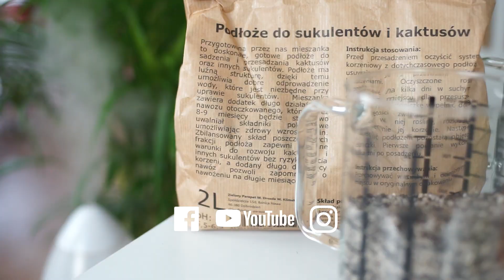Jak ukorzenić sukulenty? 🌵 Proste i szybkie rozmnażanie sukulentów 🌱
Mamy dla Was ogrom wiedzy na temat roślin, zapraszamy do odwiedzenia naszego bloga
Zielony Parapet to największy sklep internetowy zajmujący się wysyłką roślin egzotycznych, posiadamy w swojej ofercie specjalistyczne podłoża do wszystkich gatunków roślin znajdujących się w sklepie, mamy ponad 550 doniczek i osłonek. 💪 W naszym asortymencie znajdziecie rośliny z każdego zakątka świata. 🎍 Zapraszamy na naszą stronę

Czy Wasz pupil za bardzo zainteresował się roślinką? 🤔 Podczas transportu uległa uszkodzeniu, a może chcecie powiększyć swoją kolekcję?

Nie ma nic prostszego jak ukorzenianie kaktusów i sukulentów.💡